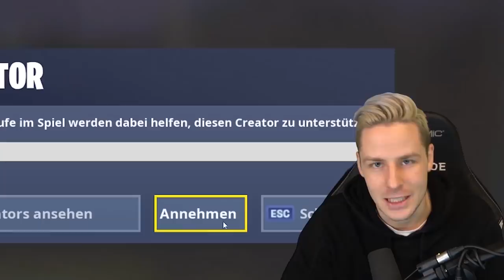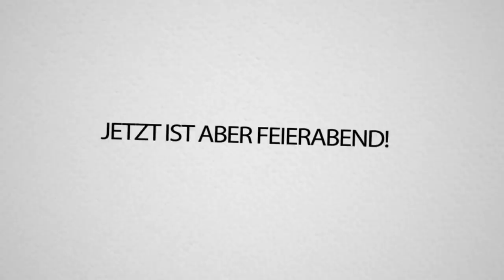REAKTION auf die JÜNGSTEN FORTNITE PRO Spieler!